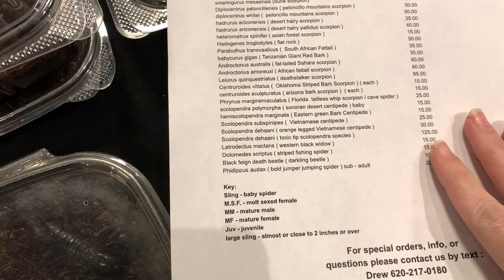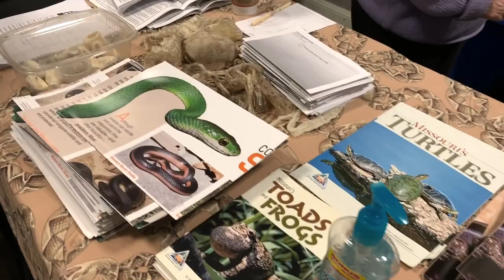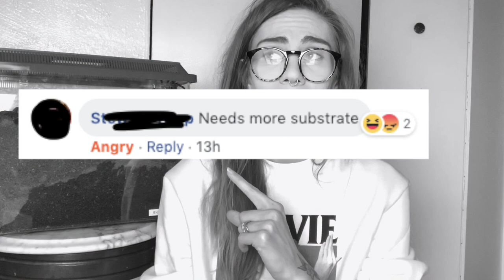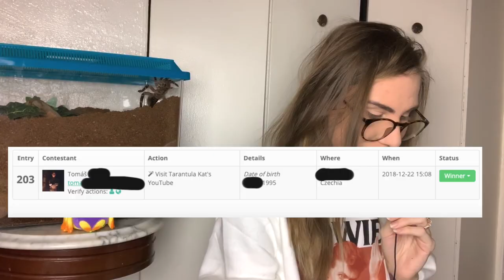I CAN'T BELIEVE I GOT THIS TARANTULA +Expo footage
Happy NY folks :3 Hope you're all doing well. I took a short break and .. hated it. BUT during said break, I picked up two amazing additions for my spider collection from the Saint Louis Reptile Show. I also picked the giveaway winner, so watch until the very end

SOCIAL MEDIAS

Music